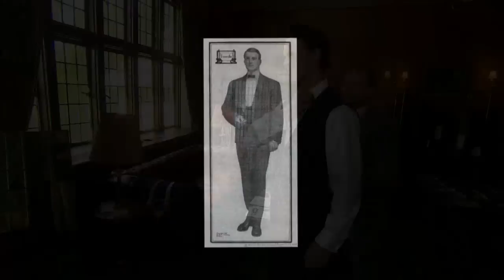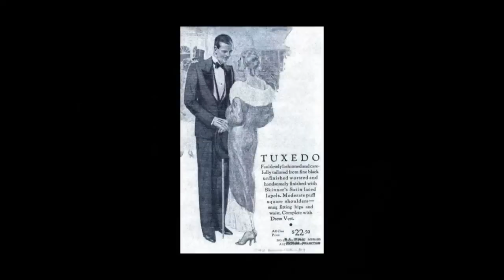Tuxedo: Well "suited" for over a century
With all the tuxedos on display for Oscar night, we thought this might be a good time to find out where the idea of tuxedos comes from. Anthony Mason takes us to London and - where else? - Tuxedo Park, N.Y